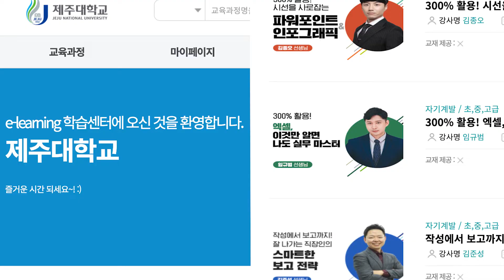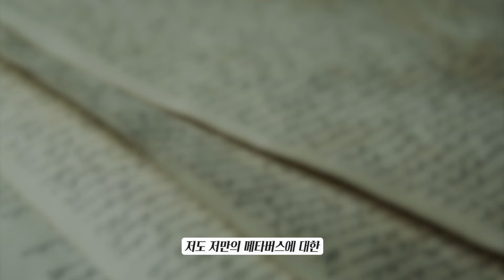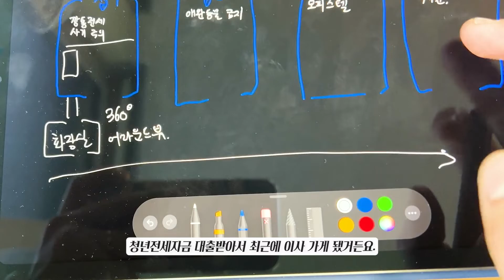2021년 지역선도대학 육성사업 체험기 공모전 우수상